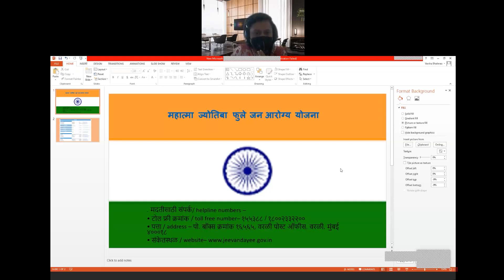Mahatma Jyotiba Phule Jan Arogya Yojana (MJPJAY) FOR COVID 19-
राज्यातील जनतेलागंभीर आजारांवरील उपचारांसाठी पुर्णपणे नि:शुल्क गुणवत्तापूर्ण आरोग्य सुविधेचा लाभ विशेषज्ञ सेवांतर्गत पॅकेजेससाठी अंगीकृत रुग्णालयांमधून उपलब्ध करून देणे

मदतीसाठी संपर्क –

• टोल फ्री क्रमांक – १५५३८८ / १८००२३३२२००
• रुग्णालय – आरोग्य मित्र
• पत्ता – पो. बॉक्स क्रमांक १६५६५, वरळी पोस्ट ऑफीस, वरळी, मुंबई ४०००१८

Mahatma Jyotiba Phule Jan Arogya Yojana (MJPJAY) OBJECTIVE IS To provide cashless quality medical care to beneficiaries under the scheme for catastrophic illnesses requiring hospitalization for surgeries and therapies under identified specialty services through network of health care providers.

Mahatma Jyotiba Phule Jan Arogya Yojana
State Health Assurance Society
ESIS Hospital Compound,
Ganpat Jadhav Marg,
Worli Naka,
Worli
Mumbai – 400018